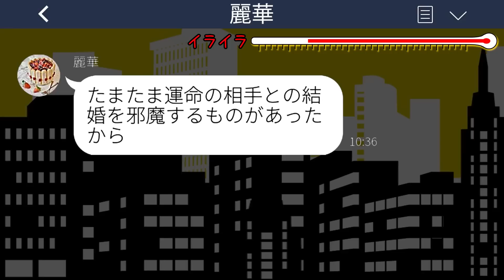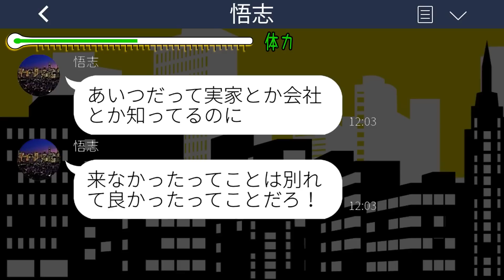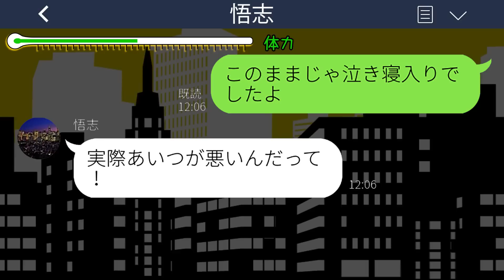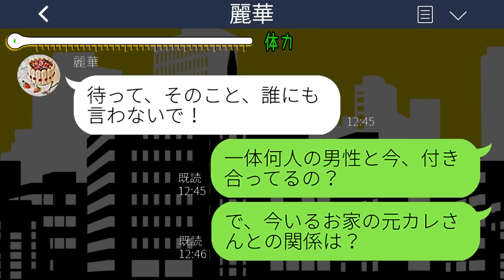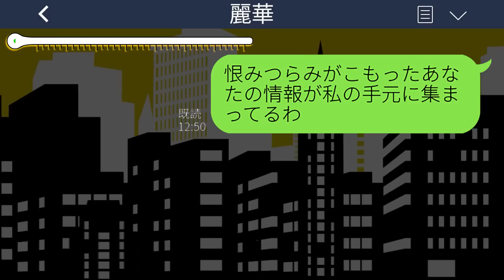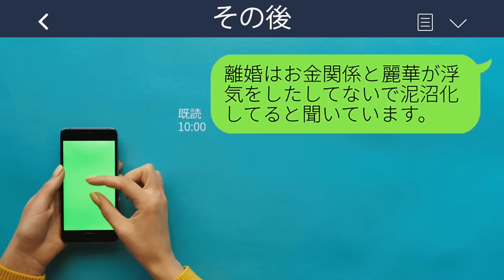【LINE】義兄夫婦の結婚披露宴で私が親族と知らずドレスにワインをかけた同級生の新婦「ブスは帰れ！」→数時間後、式場は地獄絵図にwww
mizutiroさん

LAMP BGM